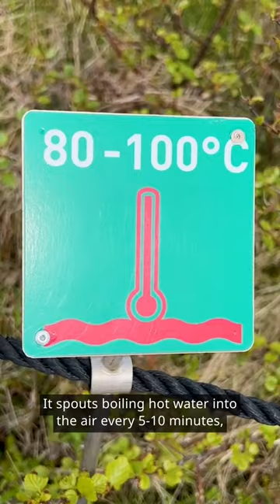Have you seen this active geyser in Iceland?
Have you ever seen a hot spring spouting jets of warm water into the air? It’s a rare phenomenon that can only be seen in a few parts of the planet. DW Reporter Diana Piñeros visited Haukadalur Valley in Iceland, home to the country’s famous Strokkur hot spring.⁠